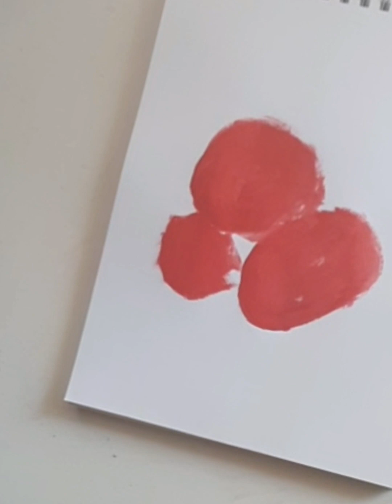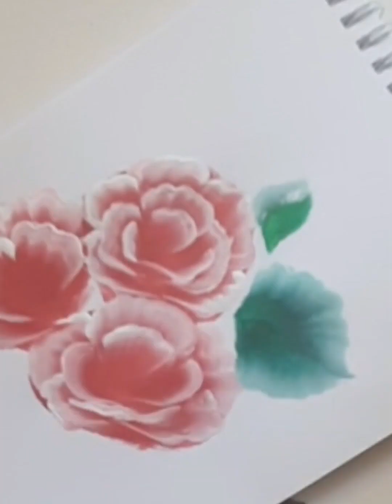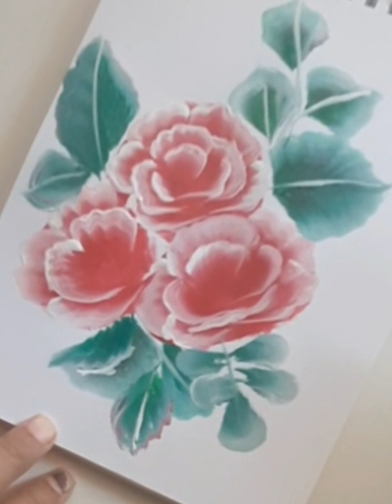ACRYLIC PAINTING IDEAS OF BEAUTIFUL FLOWERS